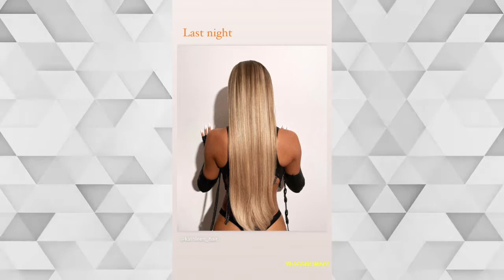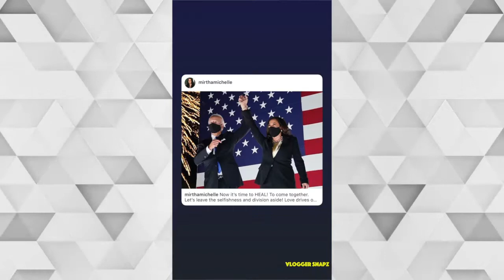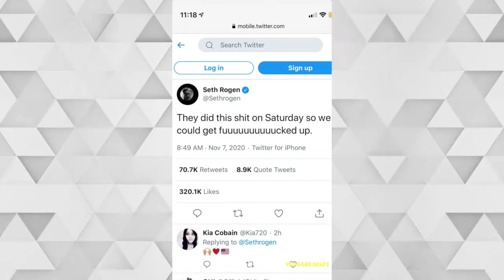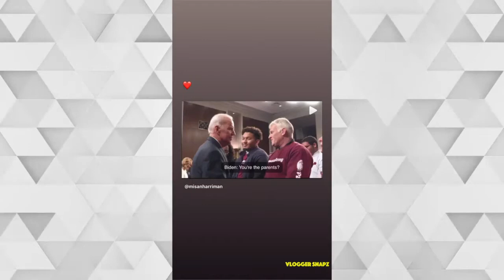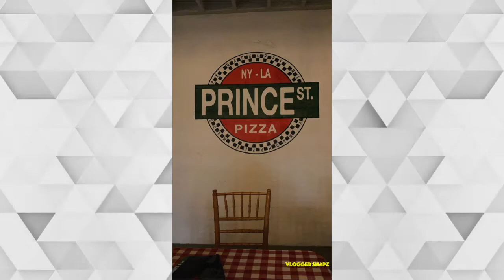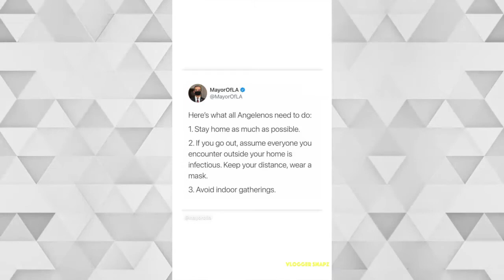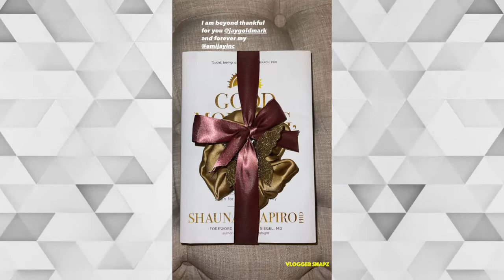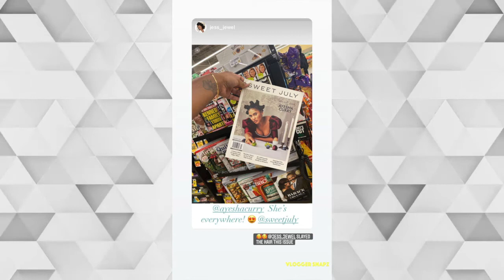A Month with Sofia Richie | November 2020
⭐ Daily Updates ⭐